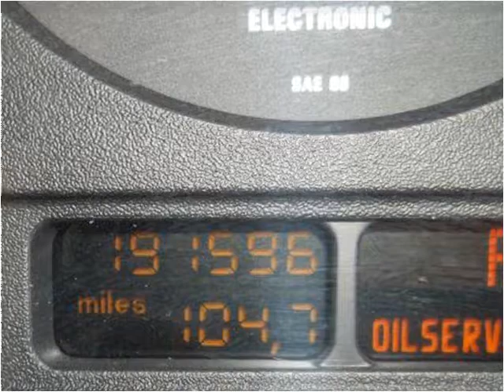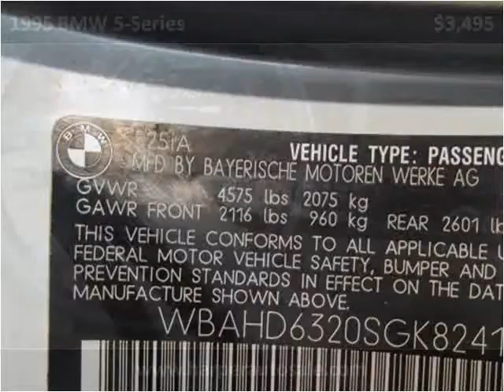1995 BMW 5-Series Used Cars Chattanooga TN